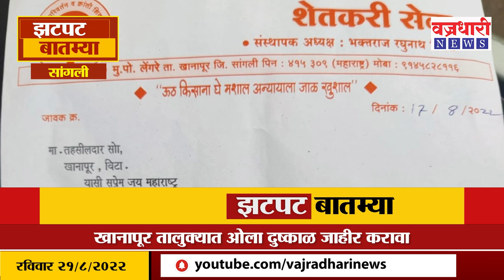Khanapur | खानापूर तालुक्यातील विशेष घडामोडी...